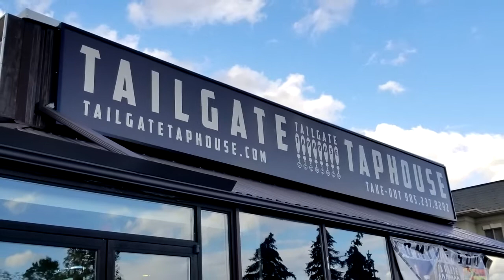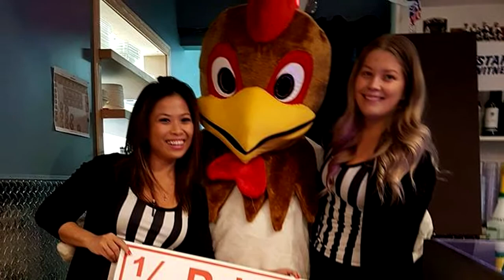Sound Division - Sagol Pioggia - Tailgate Taphouse 20171118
Thanks to Mark and Dave and the good folks at The Tailgate Taphouse! Richmond Hill's newest Restaurant/ Sports Bar/ Live Music venue. Fun place to dance and rock to live music on Saturday nights . Friday night DJs. 10737 Yonge St, on the north east corner of Yonge and Elgin Mills. Here's a tribute to the one and only "Artist" from Minnesota. Great rendition by Robby!